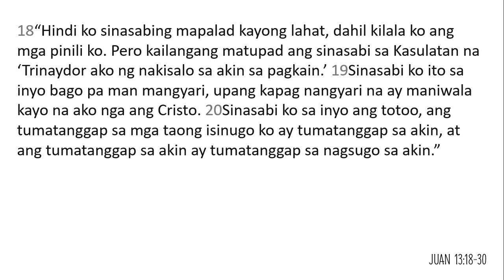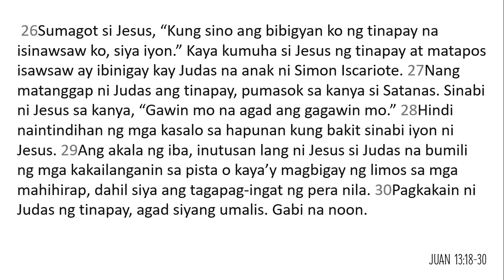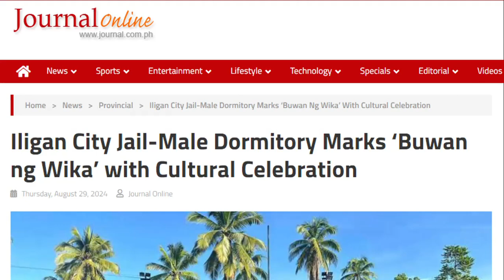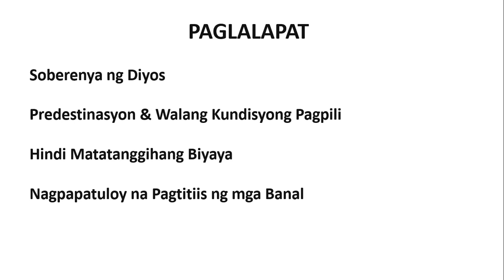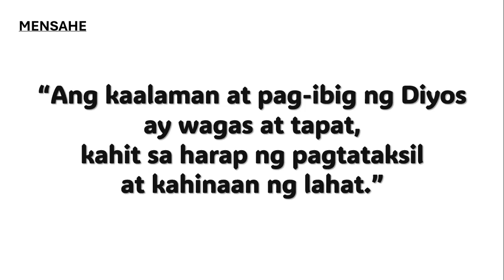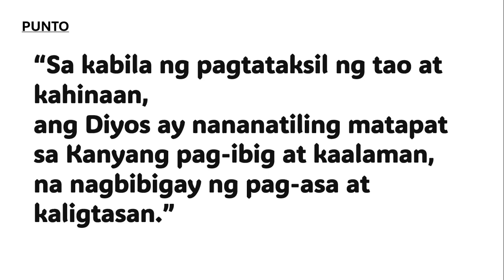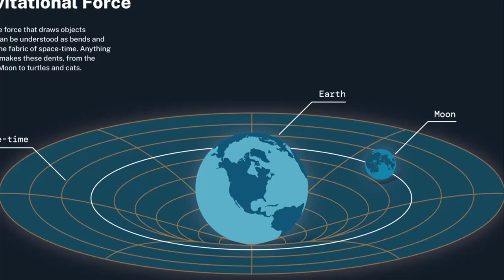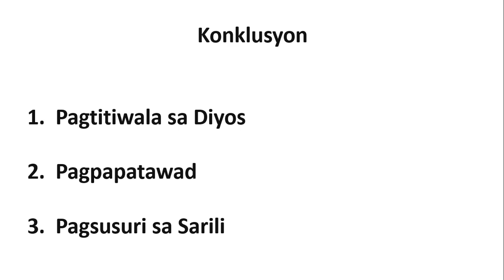Ang Plano ng Diyos sa Kabila ng Pagtataksil | Juan 13:18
Sa video na ito, tatalakayin natin ang malalim na kahulugan ng Juan 13:18 at ang plano ng Diyos sa kabila ng pagtataksil. Gamit ang mga ilustrasyon, anekdota, at mga katanungan para sa pagninilay, ating pag-aaralan ang kaalaman ni Jesus tungkol sa pagtataksil, katuparan ng kasulatan, at ang walang hanggang pag-ibig ng Diyos sa Kanyang mga pinili.

Mga Punto ng Pag-aaral:

Kaalaman ni Jesus tungkol sa Pagtataksil - Paano hinarap ni Jesus ang pagtataksil ni Judas at ano ang matutunan natin mula rito?
Katuparan ng Kasulatan - Paano natupad ang mga propesiya sa buhay ni Jesus at ano ang kahalagahan nito sa ating pananampalataya?
Walang Hanggang Pag-ibig ng Diyos - Paano ipinakita ng Diyos ang Kanyang pag-ibig at pagpapatawad sa kabila ng pagtataksil?

Mga Praktikal na Aplikasyon:

Pagtitiwala sa plano ng Diyos kahit sa panahon ng pagsubok.
Pagpapatawad sa mga nagkasala sa atin.
Pagtanggap at pagsuporta sa mga sugo ng Diyos.
Mga Katanungan para sa Pagninilay:

Mayroon ka bang karanasan na nagtaksil sa iyo ang isang malapit na kaibigan? Paano mo ito hinarap at ano ang natutunan mo mula rito?
Paano mo nakikita ang katuparan ng plano ng Diyos sa iyong sariling buhay, lalo na sa mga panahon ng pagsubok at pagtataksil?
Sa anong mga paraan mo naramdaman ang walang hanggang pag-ibig ng Diyos sa iyong buhay, lalo na sa mga panahon ng iyong pagkukulang?